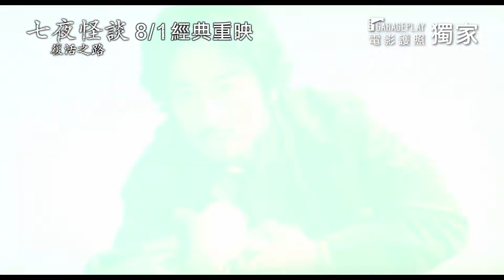【七夜怪談：復活之路】死而復生…是科學？還是靈異？ 8/1 (四) 電影護照獨家經典重映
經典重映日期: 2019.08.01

究竟是貞子詛咒，還是謎樣病毒作祟？！

★ 改編自《七夜怪談》原著作者鈴木光司暢銷作品
★ 死而復生…是科學？還是靈異？